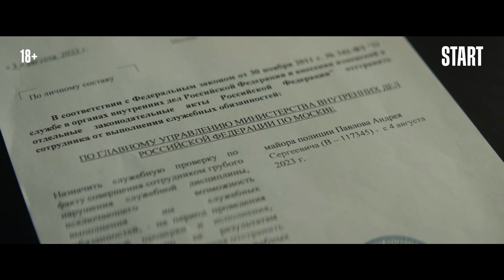Медиатор. Новый сезон | Трейлер | Смотрите с 4 января на START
В новом сезоне профессиональный переговорщик Андрей Павлов (Андрей Бурковский) — резкий человек, инструментарием которого всегда были психологические провокации, — переосмысливает свои убеждения, оказавшись жертвой социальной травли. И пока Павлов пытается договориться с самим собой, за помощью к медиатору обращается следователь Женя (Софья Лебедева). В городе пропадают люди, зверски убиты уже несколько девушек. Следы ведут к Степному Волку (Владислав Ценев)…

Жанр: драма, психологический триллер
Количество серий: 8 серий
Хронометраж серии: 40 мин.
Режиссер: Артем Аксененко
Генеральные продюсеры: Эдуард Илоян, Алексей Троцюк, Виталий Шляппо, Денис Жалинский, Игорь Толстунов
Креативный продюсер: Евгений Айвазян
Продюсеры: Михаил Ткаченко, Сергей Козлов
Сопродюсер: Анна Кагарлицкая
Исполнительный продюсер: Николай Суворов
Оператор-постановщик: Олег Кольский
Художник-постановщик: Екатерина Татарская
Авторы сценария: Рина Ю Нарши, Белла Прибылова, Иван Угаров, Аркадий Высоцкий, Маша Милашина
В ролях: Андрей Бурковский, Ирина Старшенбаум, Софья Лебедева, Владислав Ценев, Анна Каменкова, Елизавета Гончаренко, Кристина Корбут, Элизабет Дамскер, Павел Савинков, Наташа Швец, Алексей Гришин, Кристина Ра и др.